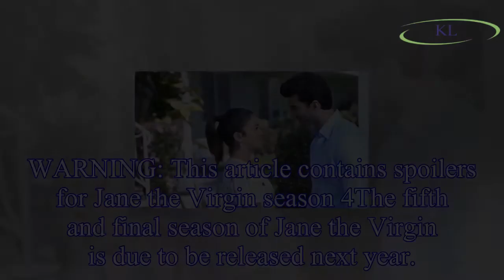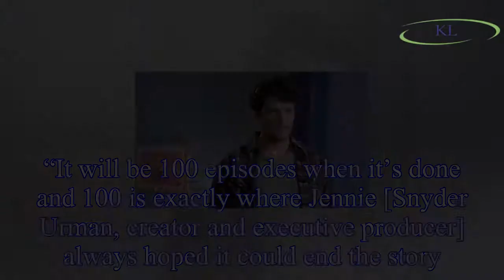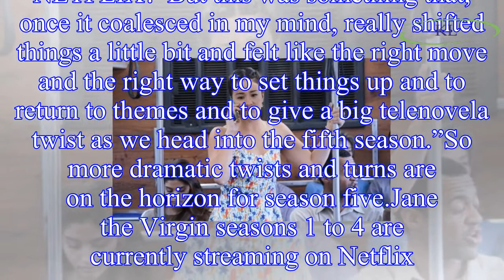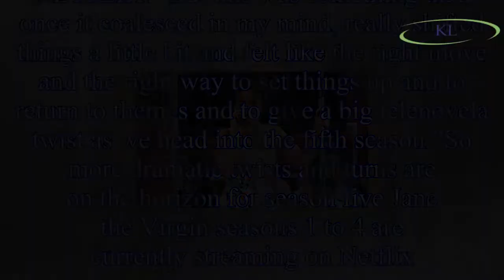Jane the Virgin season 5: How many episodes are in Jane the Virgin?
WARNING: This article contains spoilers for Jane the Virgin season 4The fifth and final season of Jane the Virgin is due to be released next year.
Fans are anxiously awaiting the new series of the  s